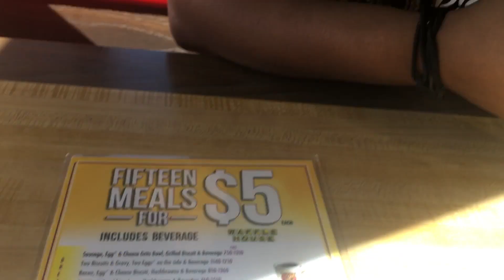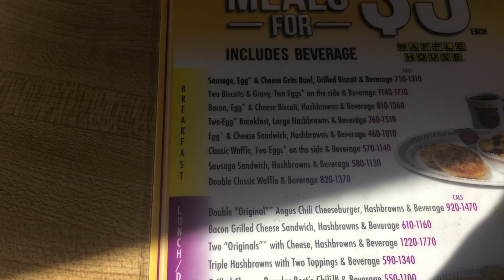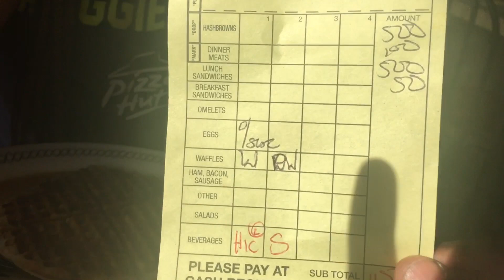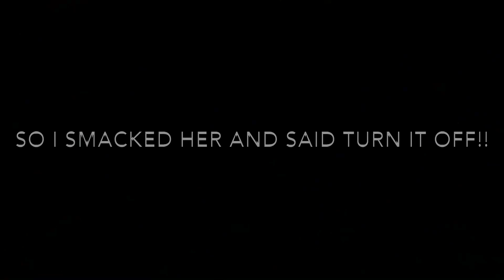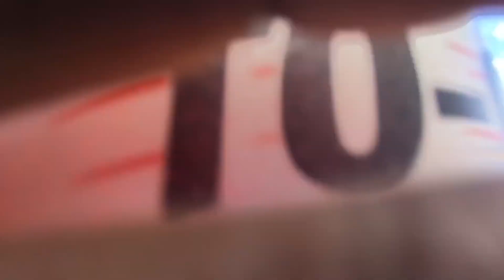We Walked 10 Miles For Food!!